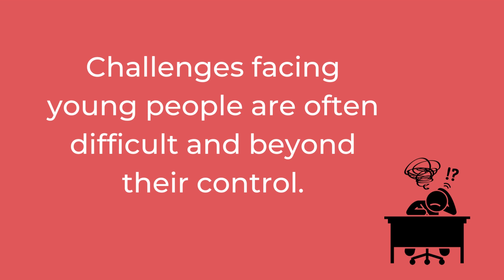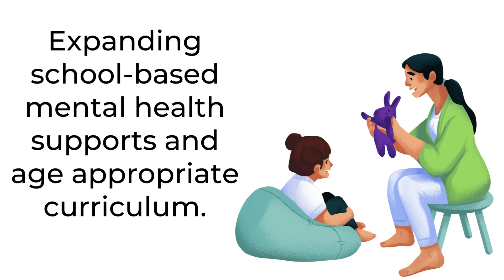DMH Strategic Directions-Children's Services and Supports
This video shares information on the Strategic Directions Theme of Children's Services and Supports.